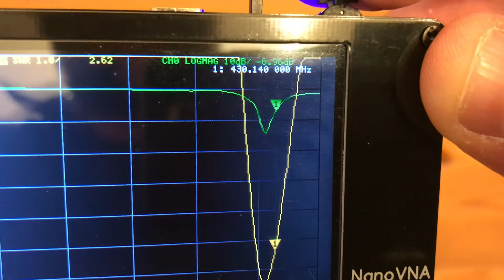Diamond SRH805S - China Fake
Diesmal geht es um die Diamond SRH805S Antenne für 144/430/1200MHz die es in diversen China-Shop-Portalen für wenig Geld zu kaufen gibt.
Ich habe bei einem solchen China-Shop einen 5er Pack der Antenne bestellt für 1,-- EUR zzgl. 7,-- EUR Versand. Normal kostet die echte Antenne pro Stück ca. 20 EUR.
Wie erwartet ist nicht das drinnen was drinnen sein sollte.

Die Antenne wurde von mir mit dem NanoVNA gemessen und auch die schwarze Abdeckung wird in dem Video abgenommen.